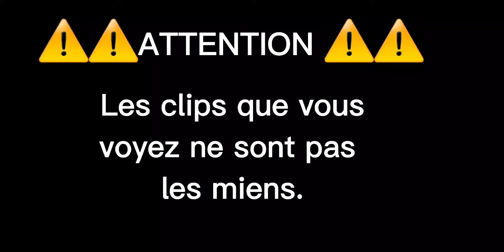CLIP GTA 5 + 2 QUESTIONS! (répondez aux questions dans les commentaires svp)